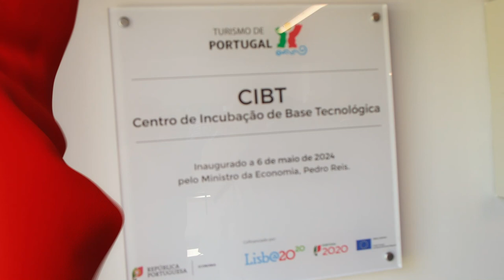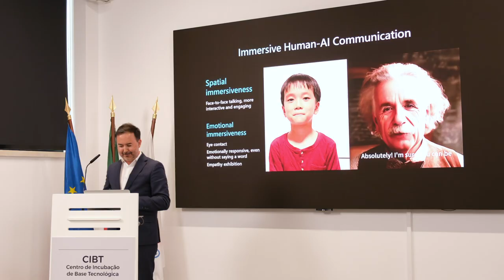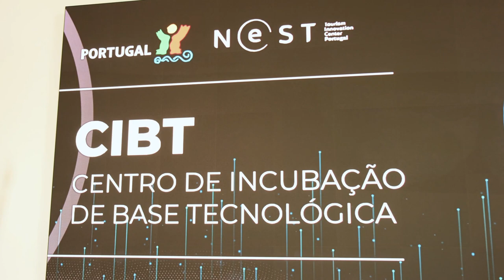Inauguração do CIBT (Centro de Incubação de Base Tecnológica) | 6 mai 2024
Reforçando a aposta na tecnologia e na inovação, o Turismo de Portugal inaugurou dia 6 de maio, o maior Centro de Incubação de Base Tecnológica (CIBT) direcionado para o setor do turismo, no Campus da Escola de Hotelaria e Turismo do Estoril. O evento, presidido pelo Ministro da Economia, Pedro Reis, contou com a presença do secretário de Estado do Turismo, Pedro Machado, do Presidente do Turismo de Portugal, Carlos Abade, e do Presidente da Câmara Municipal de Cascais, Carlos Carreiras.

Com três pisos totalmente equipados, o CIBT, que será co-gerido pelo NEST – Centro de Inovação do Turismo, dispõe de escritórios, espaços de cowork, salas tecnológicas, pop-up, equipamentos e laboratórios de investigação, tudo para apoiar a criação e capacitação de novas empresas e novos modelos de negócios para o sector do turismo.

Além de alavancar todo o conhecimento, investigação e inovação produzidos no ecossistema do Campus do Estoril, o CIBT terá a capacidade de interligá-lo com a rede existente na região através das parcerias estratégicas nos ramos do ensino, investigação e inovação, tendo o NEST como um dos mais importantes dinamizadores do espaço.

Destina-se à comunidade de empreendedores e respetivas startups, com especial incidência para os jovens recém-formados que atuam no desenvolvimento do setor. Ao estimular uma cultura empreendedora, o objetivo primordial do CIBT visa a fixação de talentos, capacitando-os como futuros empresários e facilitando, posteriormente, a sua integração no mercado.

​O CIBT representa um investimento de 3,4 milhões de euros, financiado pelo PO Lisboa em 1,17 milhões, e apresenta-se como um instrumento relevante na construção daquilo que é o futuro do turismo em Portugal e no reforço da sua competitividade. O Turismo de Portugal é um dos oito membros fundadores do NEST. Os restantes são a ANA Aeroportos de Portugal, Brisa Via Verde, Google, Microsoft, Millennium BCP, NOS e BPI.

A sessão, que contou também com a intervenção Empowering People with AI, de Manuel Dias, Diretor Nacional de Tecnologia Microsoft, pode ser vista no canal de Youtube do NEST​​​​​​​​​​​​​​​​​.​